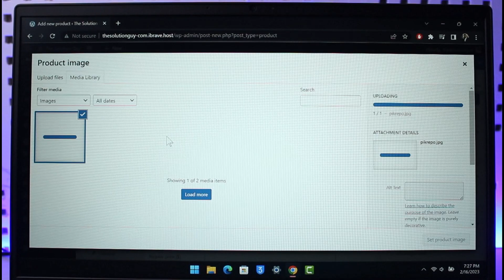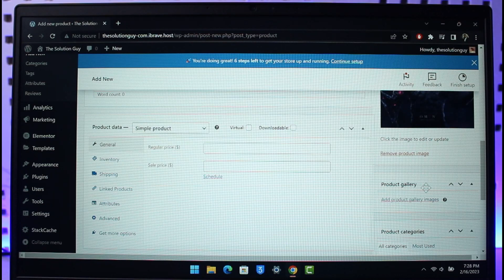WooCommerce - How to Change Product Image Size | WordPress Website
In this tutorial video, I am simply going to show you change the size of a product on your WordPress website.

~Chapters:
0:00 Introduction
0:15 Change Product Size
1:10 Conclusion